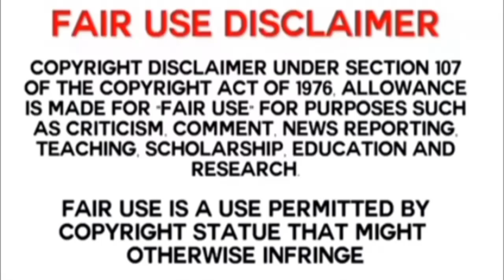Asmr Eating Spicy Noodles and tteokbokki | Asmr Eating Maggi Compilation Video | Big Bites | Mukbang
Hi  👋

Welcome to OMGAsmr

I want to thanks for all my supporters 🙏

Sweet comments 😘😘🤩❤️❤️❤️

My Official Link Here

OMGAsmr
Maddy eats
Foodie JD
Stella Asmr
Spice asmr
Foodie Darling
Foodie 4 Sisters
Happy Food With Tina
Foodie world
Jrose Almendras
Jha creation xyz
Papular asmr
PSK-ASMR
Big bites
Compilation Video Asmr
Mukbang
Indian Asmr Compilation
Indian Mukbang
Asmr Mukbang
Asmr
Asmr eating maggi
Asmr eating noodles
Asmr eating chicken curry
Asmr eating chicken biryani
Asmr eating fast food
asmr eating Street food
asmr eating Mutton curry
Asmr eating fish curry
Asmr eating veg food
Asmr eating momos
Asmr eating Dal Chawal
Asmr eating compilation
Asmr eating sweets food
Asmr eating cakes
Asmr eating fired chicken
Asmr eating Panipuri
Asmr eating Paneer
Asmr eating egg curry
Asmr eating pizza
Ashifa Asmr
Nabila asmr